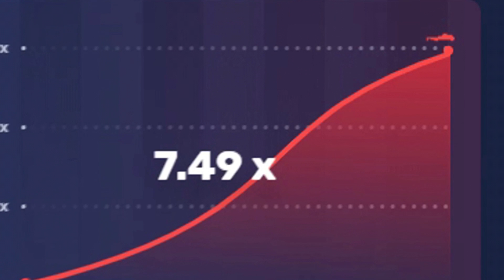Яторо ИГНОРИТ Мипошку в ПАБЕ | Топ моменты дота 2